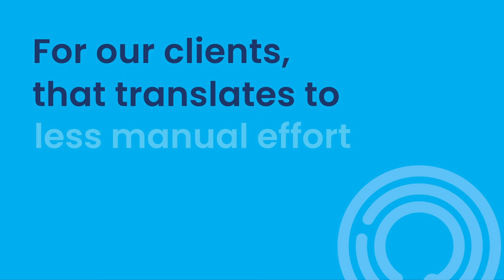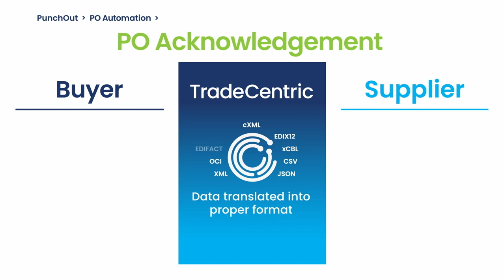TradeCentric, Formerly PunchOut2Go: B2B Connected Commerce Process Flow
Discover the benefits of B2B connected commerce and learn how the process works.